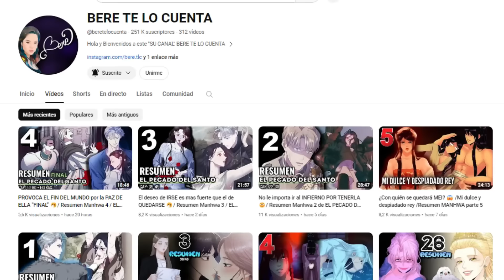9💥Padre no quiero casarme - SE REVELA LA VERDAD DEL PASADO / RESUMEN del manhwa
🛑Juvelian en su vida pasada era miserable, pero ahora que una alma extranjera a ingresado a su cuerpo cambiará todo, incluso descubrirá cosas.

 🛑SINOPSIS: ¿Soy Jubelian? ¿La hija del duque y la villana de esta novela? Conseguí evitar mi muerte con algunos conocimientos previos sobre mi vida, ya que esta era mi segunda vez en ella. Ahora, ¡debería ser capaz de vivir una vida tranquila! “No voy a casarme con un hombre a menos que nos amemos profundamente"

Nombre alternativo: Padre no deseo casarme - padre no me casaré

CAP:96 / 107